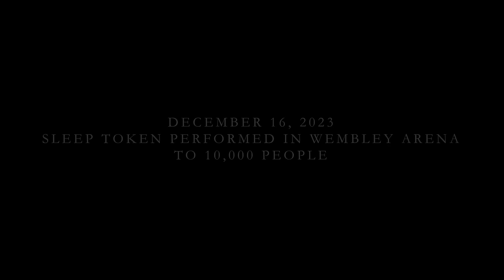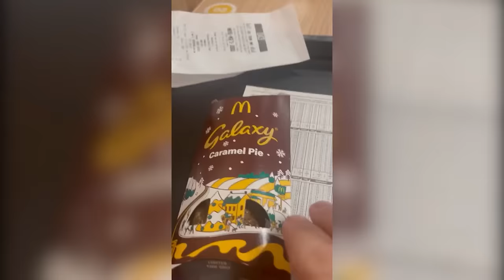Sleep Token Wembley Arena with AAA Pass... This Was My Experience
December 16, 2023 was a historic live concert for Sleep Token and the metal community as a whole as Sleep Token played a sold out show at Wembley Arena to 10,000 people. This was my experience and my trip to London, England.

► MUSIC Ennio Máno - Deck the Halls (Jazz Version)